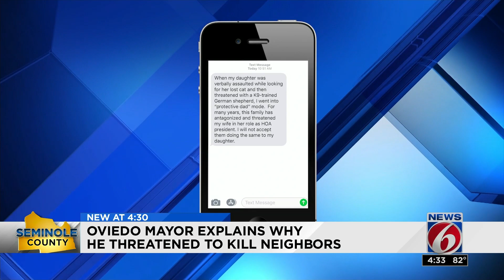Oviedo mayor explains why he threatened neighbors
The mayor of Oviedo says he was defending his daughter when he threatened to kill two of his neighbors.